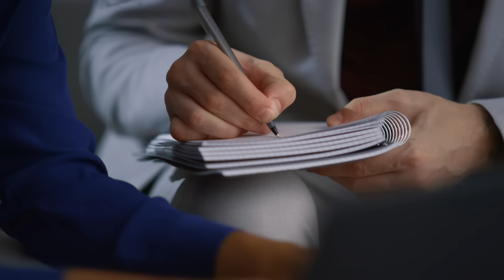Things to avoid in ballet class | Ballet Etiquette you NEED TO KNOW!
Hi Everyone!

Today we are talking about all things that we should avoid doing within the ballet class. A lot of these things are tied into respect  for dancers and the teachers as well as confidence within the class itself. Perhaps you hide at the back all the time and never come forwards!

Let's discuss!

Let us know if you have struggled with this and find it difficult to be honest with your teacher.

Follow on instagram @balletwithisabella

Take my 8 week absolute beginner course! - become a soloist member.

Online classes + courses + plans
Live ballet classes online
Memberships to enhance you training
Live classes and more!

Start today!

* Listen to my podcast to enhance your mindset as a dancer! become more confident, with higher self esteem and self belief.
 Join thousands of listeners!

Join the BWI Community!
Your secret weapon to excellence

About Me

Hello everyone! my names Isabella.
I am the first British graduate of the Vaganova ballet academy in Saint Petersburg Russia. I was a soloist working with the Mikhailovsky Ballet and Eifman ballet.
 Now I live in London as a full time coach
Here, on my channel  I am sharing my passion with you all about the Vaganova technique amongst many other things related to ballet  we all love.

 It's a hard industry so I am here to help with my insights and knowledge to make it a little easier for you all, as well as to hopefully entertain you with my content.

Isabella xo